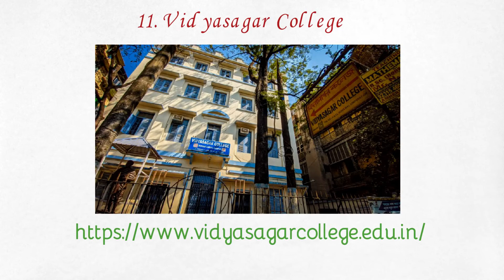Top Colleges for BSc Botany | Near Kolkata | Best College for Botany Honours in West Bengal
best college for Botany honours in west bengal | Top Colleges for BSc Botany | BSc Botany College | best bsc colleges in kolkata

About Video :
Apply with your own Responsibility.

best bsc colleges in kolkata, Self Preparation with Rajib